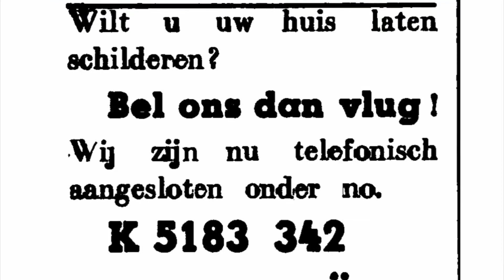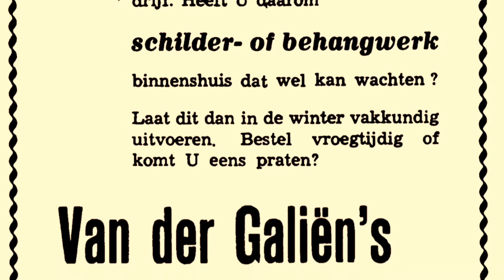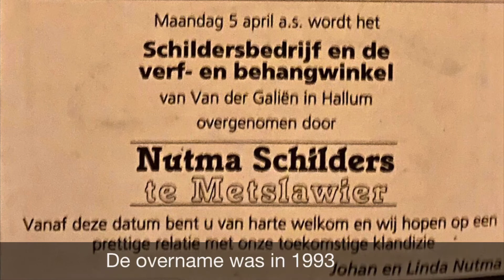Hallum toen en nu deel 22